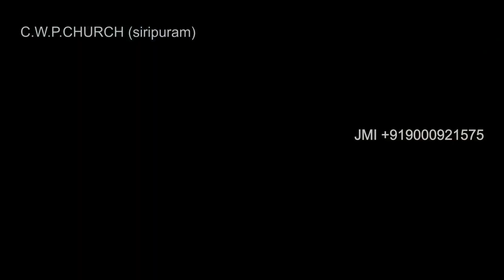January 14, 2022